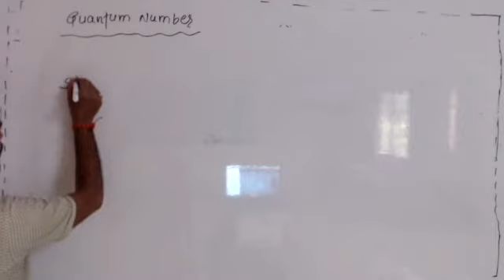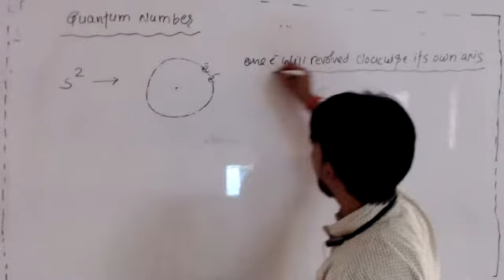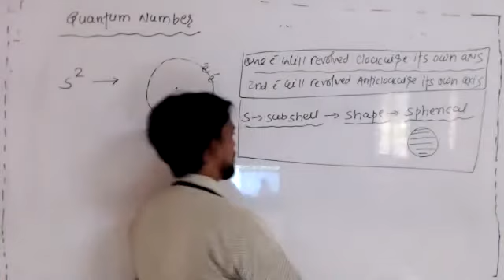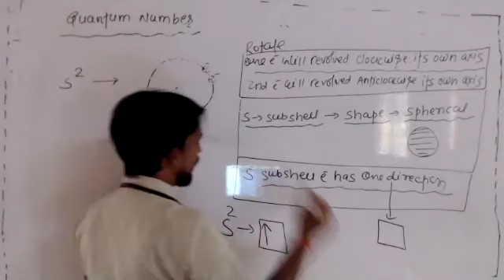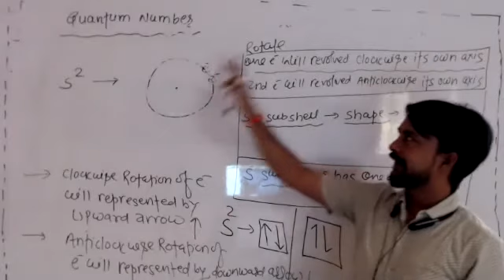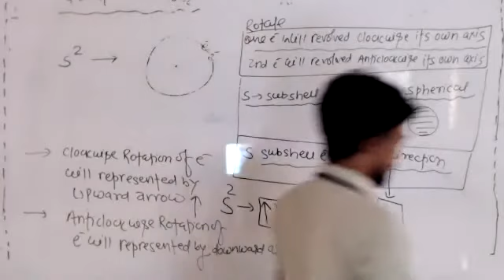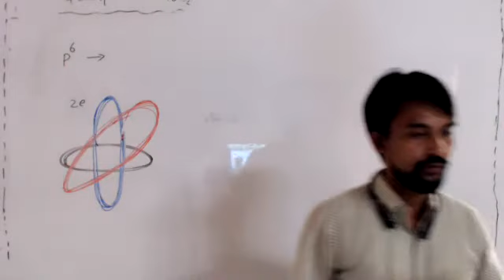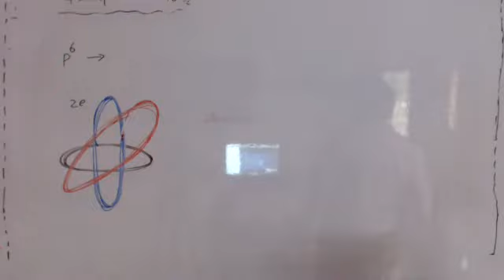04-May-2021 10TH FOUNDATION L-1 CHEMISTRY BY DEEPAK SIR